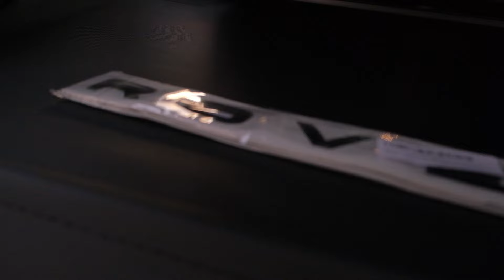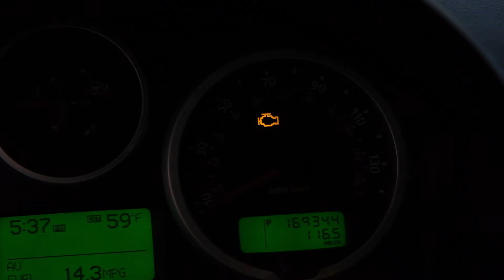I'm Back | 2008 Range Rover Sport Supercharged * Update | Justin Vaughn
Its good to be Home. Happy to be back on YouTube with you, and Oh Boi!! We have some catching up to do. Some things change while others remain the same, like the amount of money I continue to spend on the 2008 Range Rover Sport.

GN4Rrr